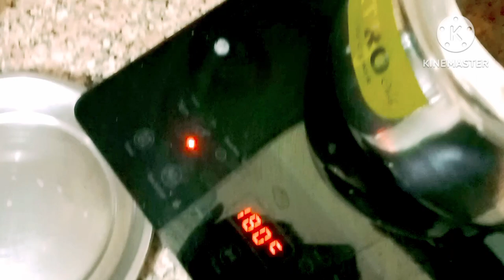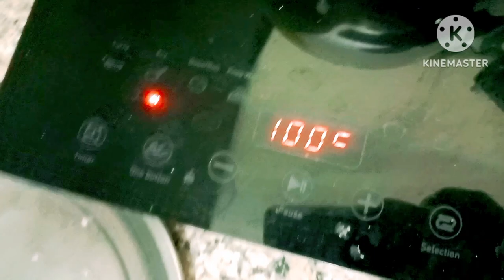Oil free Dal recipe 😋😛😝👍